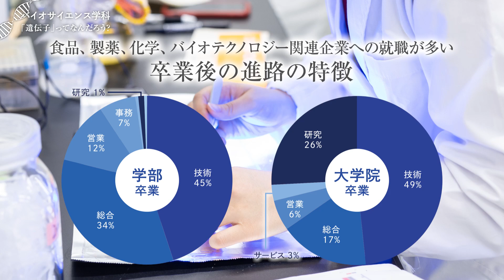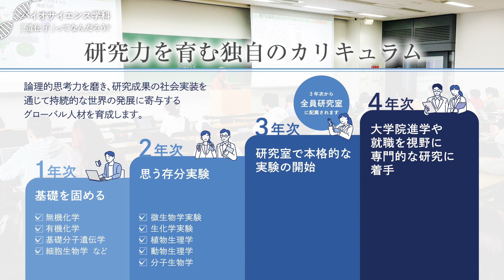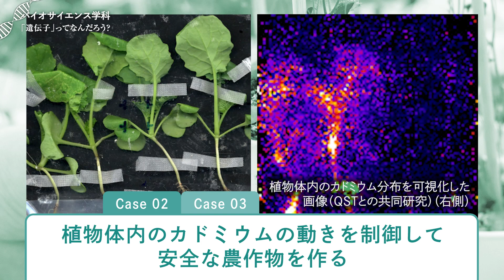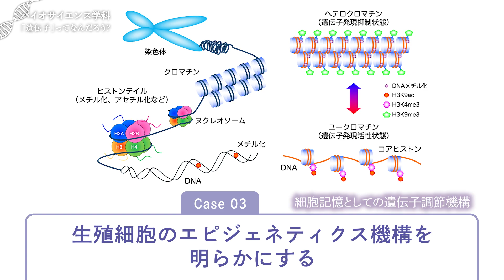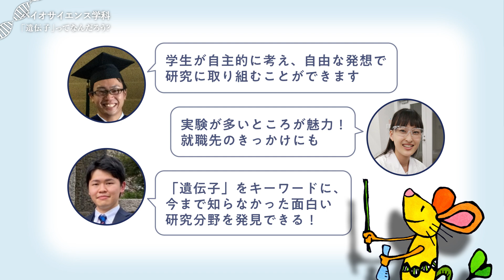【バイオサイエンス学科】生命の神秘を探る【東京農業大学】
東京農業大学 企画広報室